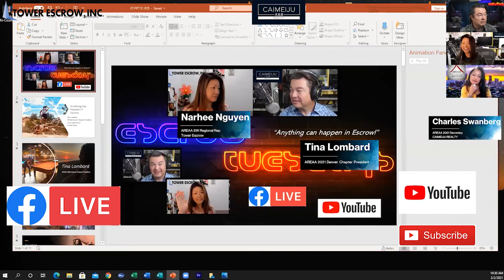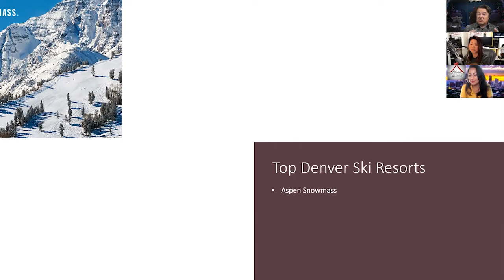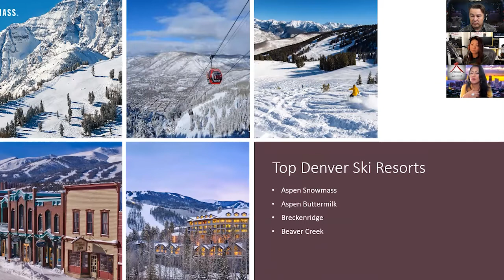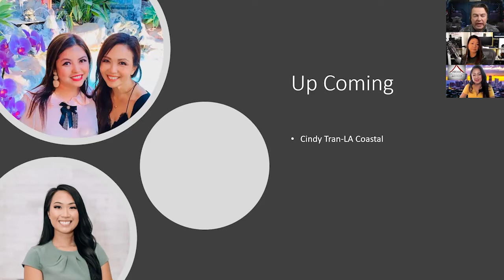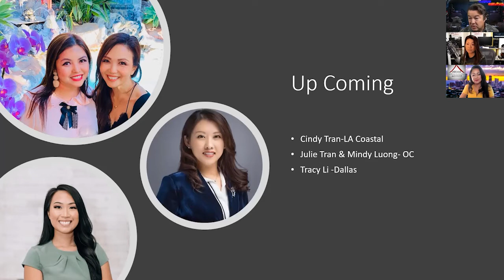S1P25 Escrow Tuesdays with Tina Lombard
Escrow Tuesdays with Tina Lombard, hosted by Narhee Nguyen of Tower Escrow and Charles Swanberg, Director - Caimeiju Realty